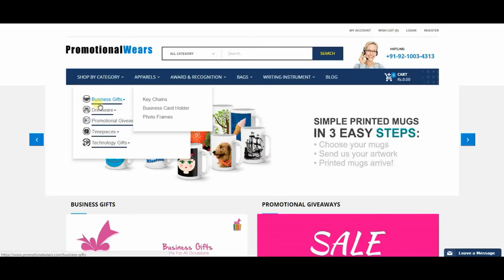Personalized Sports Water Bottles design and print online customized gifts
Personalized Sports Water Bottles design and print online customized gifts,Design personalized Sports Water Bottles,Sports Water Bottles custom designed , logo printed Sports Water Bottles custom design